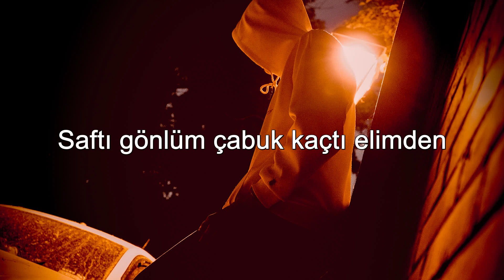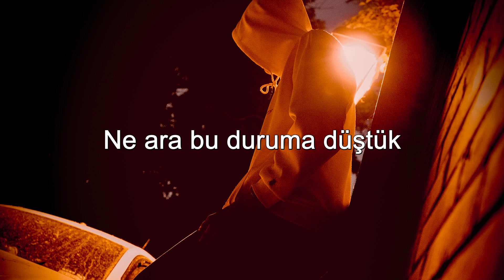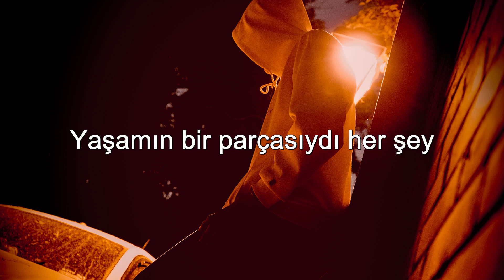Semicenk - Herkes Gibisin ( Sözleri/Lyrics )